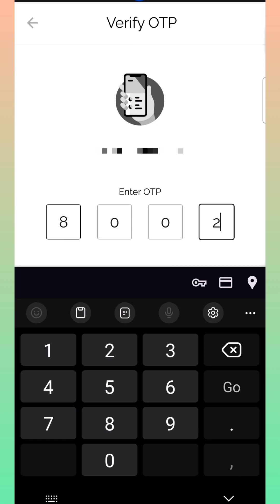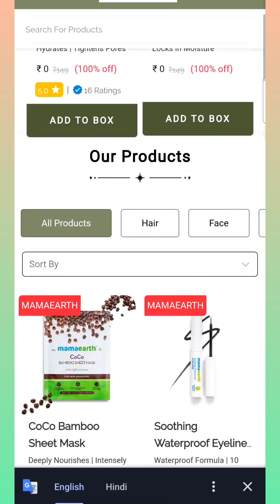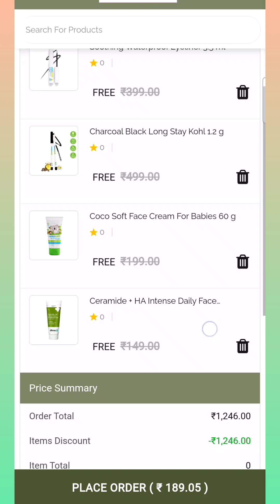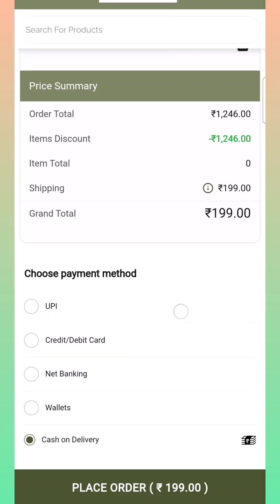FREE Full Size Products With 699₹ Cashback 🤩 Yotobox Free Products ✨️